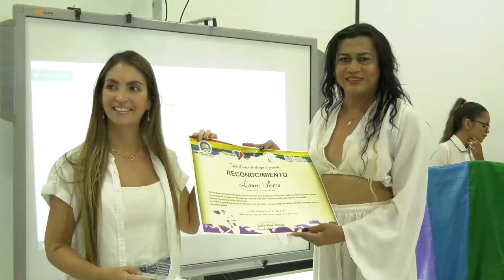ASAMBLEA DE ARHUACOS RATIFICÓ LA ELECCIÓN DE ZARWAWIKO TORRES COMO CABILDO GOBERNADOR